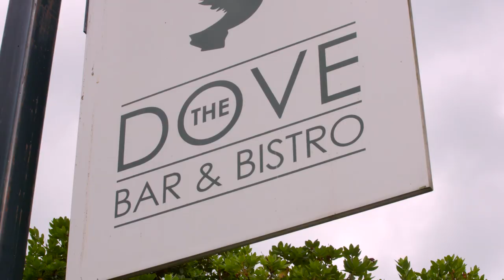The Wordsworth Hotel & Spa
Escape to the Lake District – a UNESCO World Heritage site – and you’ll find it’s easy to share William Wordsworth’s delight at the area. The vale of Grasmere, right in the heart of the Lake District, is surrounded by magnificent mountains and the shimmering waters of Grasmere lake. From the hosts of golden daffodils in spring to the snow-capped stillness of winter, it’s truly magical at any time of year. The Wordsworth Hotel, nestled within this picturesque village, is no less of a jewel. The Earl of Cadogan’s former shooting lodge, transformed into a country house hotel, is set within beautiful grounds and offers the finest cuisine and spa pampering.